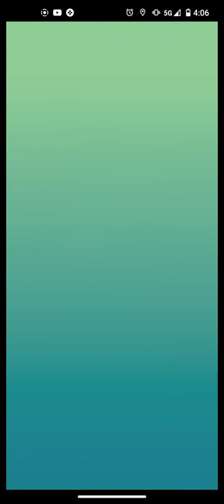2/19/2022 - Espurr jamesruane james pokemongo GO #2022